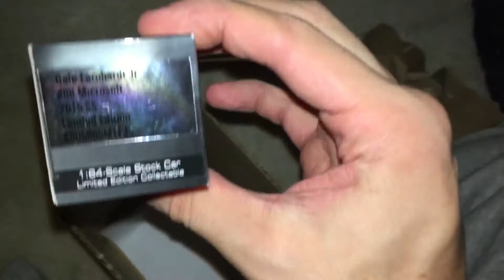Dale Jr. Diecast unboxing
I got my Dale Jr. Windows 10 1:64.